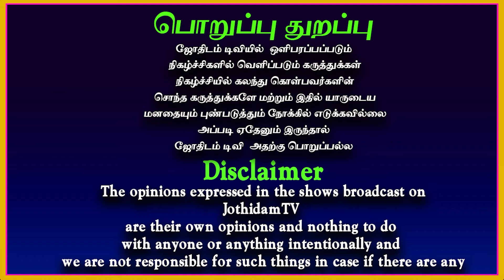Wedding | divorce | Thirumanam| Rasipalan | Meham To Meenam | Sivamahadev | Astrology | Jothidam tv